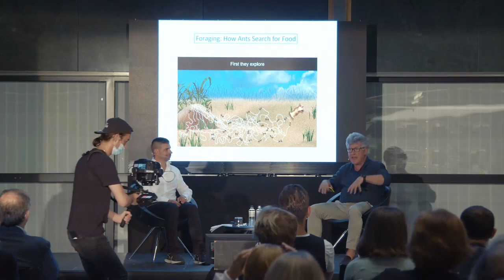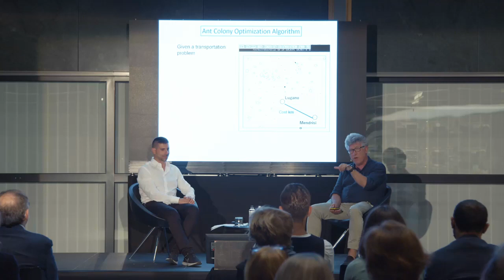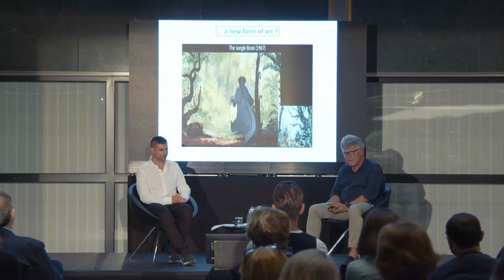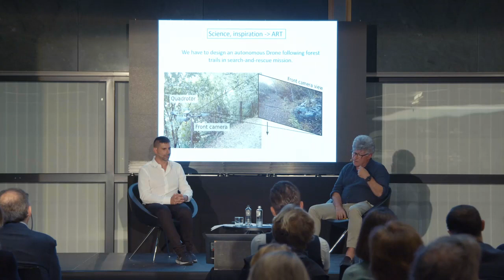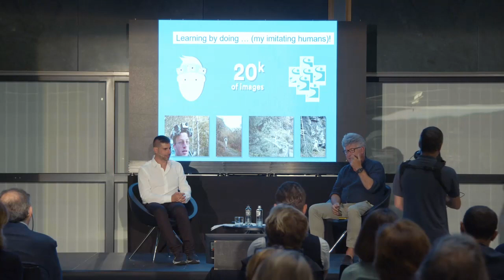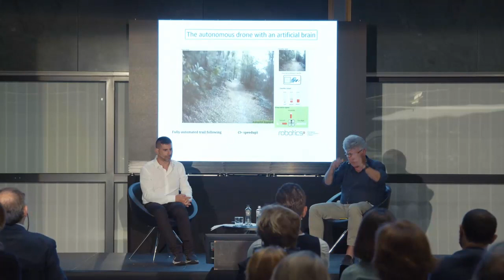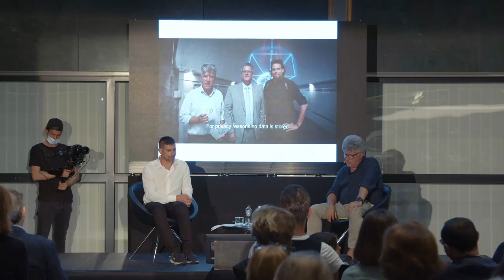La Scienza a regola d'Arte - Marc Bauer & Luca Maria Gambardella in conversation (full video)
Inspiration. The essence of Art and Science.
Conversation between Marc Bauer and Luca Maria Gambardella.